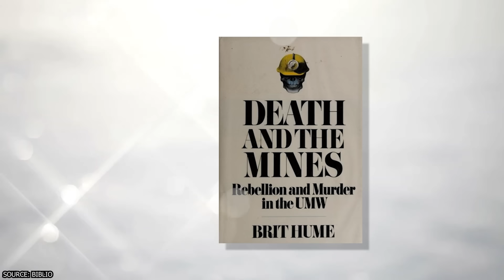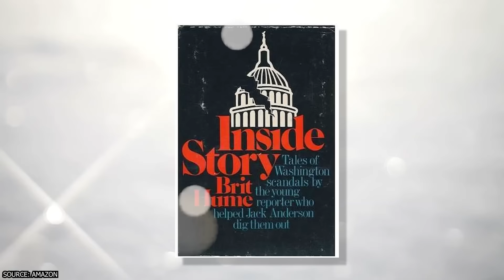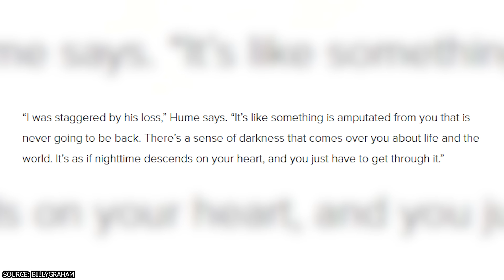Brit Hume Opens Up About the Tragic Death of His Son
Who’s your favorite political commentator on ABC? Which one have you been trusting for years?
Brit Hume didn’t plan on being a journalist at first. He stumbled upon print work because he needed a job. The hectic room with its clacking typewriters and loud calls felt like home to him.

00:00 - Intro
00:44 - Brit’s Career
05:19 - Brit’s Controversial Comments Make More Sense Now
06:42 - His Son’s Tragic Death
07:48 - How Brett’s Faith Helped Him Through
08:53 - His Wife’s Struggles
09:37 - Outro

He eventually became a respected TV correspondent as well. He kept an eye on the White House and let the world know what was happening during elections. Having such a successful career made it seem like he had a perfect life. He was earning awards left and right. Every time he retired from one program, he found another to join. His legacy

Brit’s wife had her own issues to deal with. She came from an alcoholic family and had to overcome her addiction. Reading the Bible and committing to God helped her through the process. Then, the family was faced with an even bigger tragedy. It was the kind of event that can shake a family and ruin it forever. Their son Sandy took his own life. He shot himself after getting released from jail. Brit got a call with the news and was overcome with grief.

He didn’t expect to receive any messages because political commentators blended into the background. Despite that, he received endless letters of sympathy. He’s very thankful for them, but they only provided minimal healing. He needed something else to rely on. A strong faith was the only way for the family to get back on their feet again. Brit recommitted himself to Christ. He started a Bible study group with his colleagues. They made something positive out of the tragedy.

Watch our video to see Brit Hume open up about the tragic death of his son.